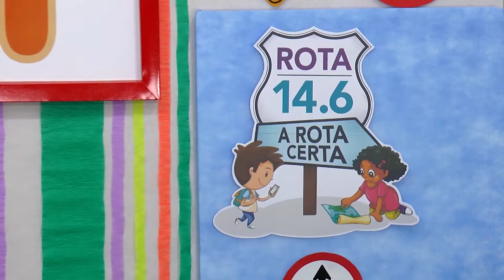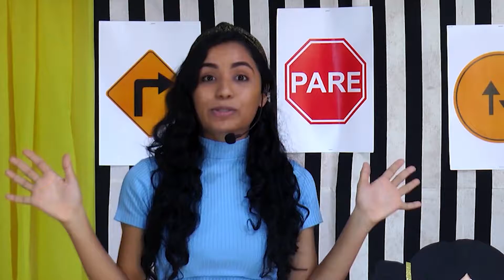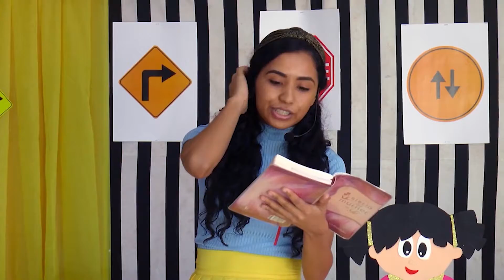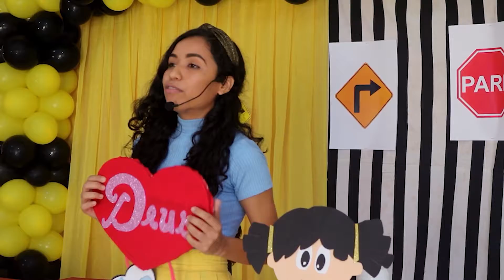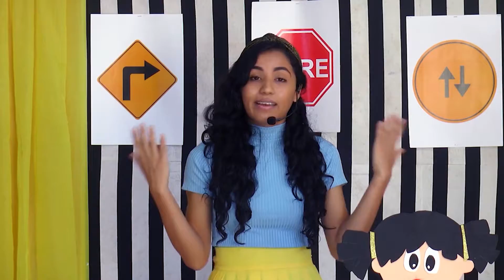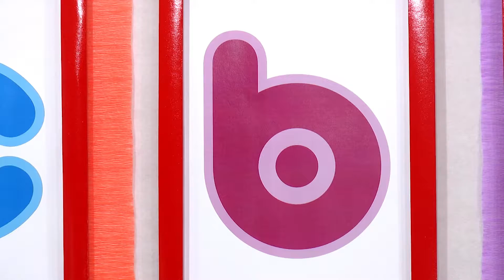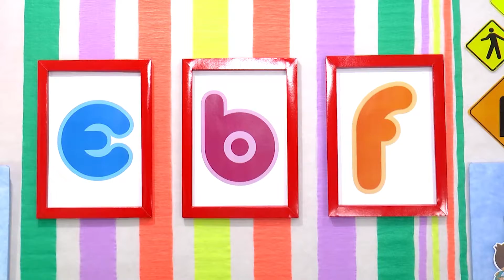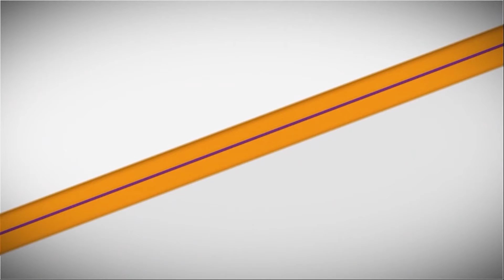ESCOLA BÍBLICA DE FÉRIAS - EBF 2020 | 2º DIA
Assembleia de Deus em Bragança, 108 anos evangelizando e alcançando almas para Cristo.
Em 2020 a EBF acontece através do SBT Bragança e youtube, com a apresentação de Rayana Oeiras.